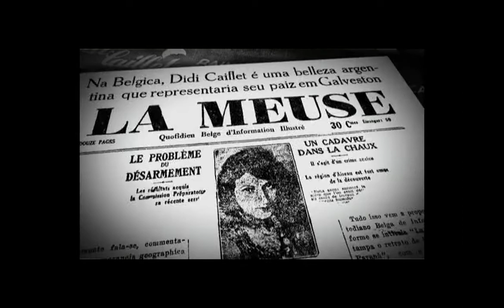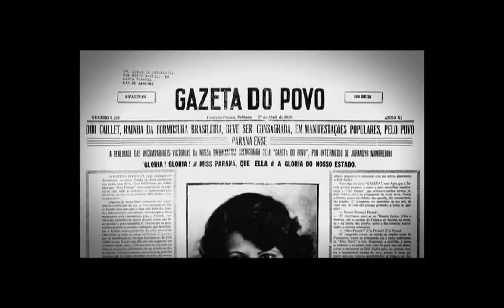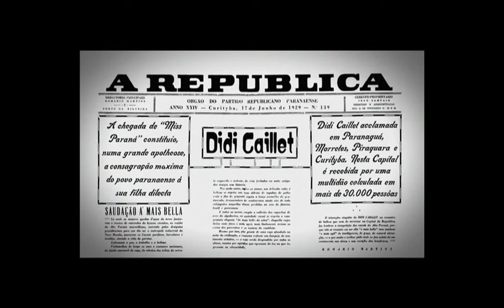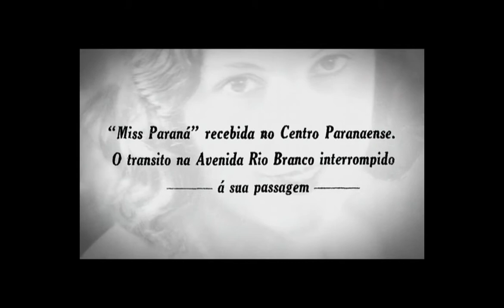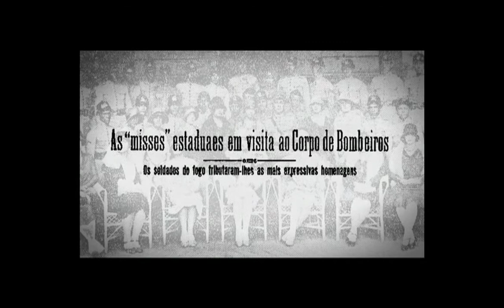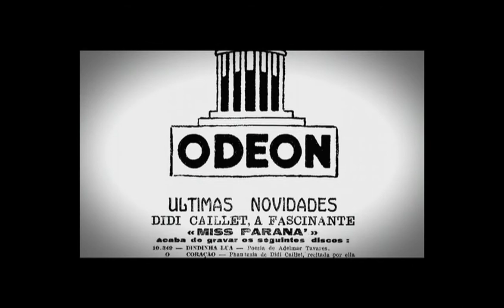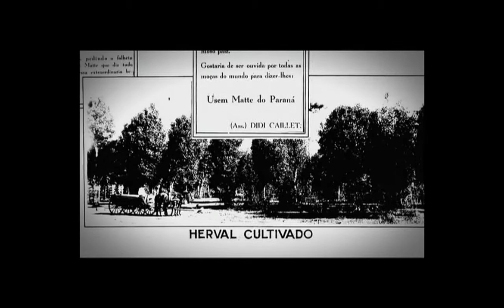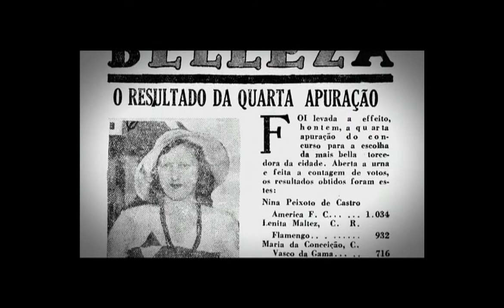Didi Caillet a Musa dos Paranistas (Documentario)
Personagem histórica no Estado do Paraná na década de 1920, Didi Caillet vai muito além do rostinho bonito e mulher exuberante que recebeu o título de "Primeira paranaense a ter disputado o Concurso Miss Brasil", na cidade de São Sebastião do Rio de Janeiro em 1929", mesmo tendo conquistado apenas o segundo lugar, devido a uma manobra política envolvendo o concurso.
À frente do seu tempo, rompeu com os rígidos padrões da época no que se refere ao papel da mulher na sociedade, e ficou marcada como uma pessoa inteligente e de opinião forte. Didi, a "Miss Inteligência", fluente em quatro idiomas, poeta refinada com livros editados, foi a primeira artista a registrar poesias declamadas em fonograma, na época o acetato.
Com essa atitude toda, acabou levando mais longe o nome do seu Estado, considerado como uma mera extensão de São Paulo nessa época.
Curioso com essa personagem, "Didi", o psicanalista, fotógrafo e pesquisador Paulo Koehler lança em 2011 o livro "Didi Caillet - A Musa dos Paranistas", que foi
organizado e dirigido por ele mesmo com roteiro do jornalista José Carlos Fernandes e projeto gráfico do designer Lucio Barbeiro.
O livro vai a fundo na vida da personagem, com fotos, matérias e notas de jornais da época, partituras de músicas dedicadas a ela, e muitas outras lembranças. E ainda vem acompanhado de um DVD com o documentário sobre a vida da personagem, sua origem, trajetória, o Concurso de Miss, até seu casamento em 1933.
Uma justa homenagem a primeira garota propaganda do Paraná.